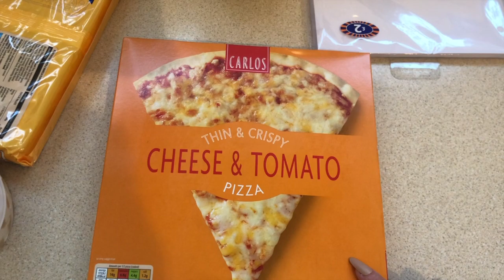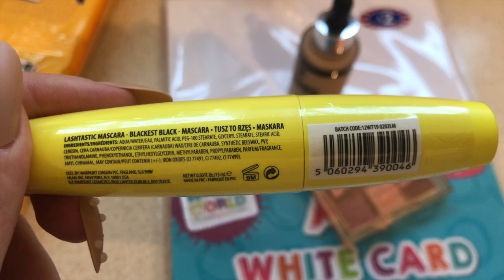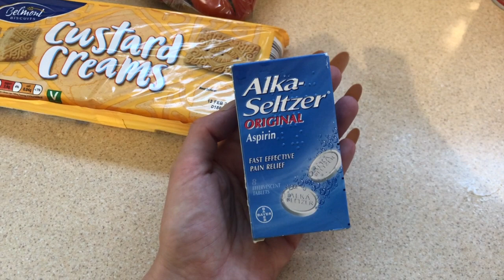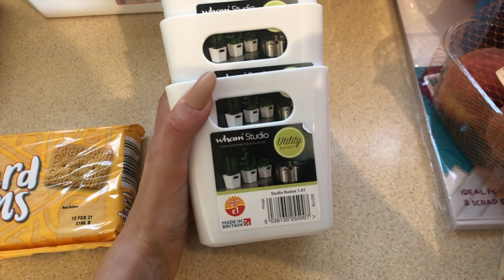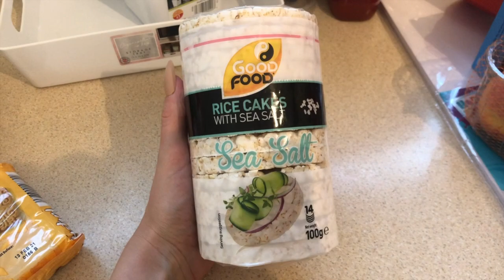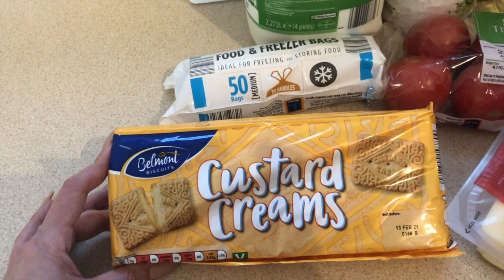DAILY VLOG #20: NIE DAJEMY RADY W UPALE 😓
❤️ Obserwuj mnie na IG ❤️